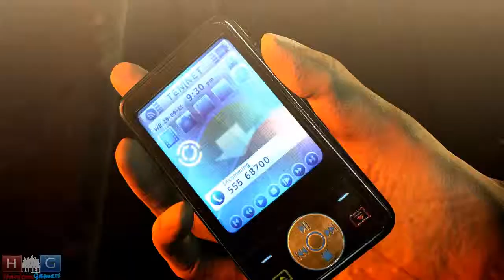Hitman Absolution™: Bar Brawl - Where's Lenny?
Game: Hitman Absolution
Player Darknight
Difficulty: Nomal

About the game:
Hitman: Absolution is an action-adventure stealth game developed by IO Interactive and published by Square Enix. the game features "instinct mode" which allows 47 to predict enemy patrol routes, much like the "sonar vision" that was featured in Tom Clancy's Splinter Cell: Conviction, "eagle vision" in Assassin's Creed, "tracker mode" in Crysis 2, and "Detective mode" in Batman: Arkham Asylum. The game has also been improved in all aspects to provide a more console-like third person shooter experience along with the classic stealth elements the series is known for.

Gameplay tested on:
GPU: AMD XFX Radeon HD 6950
CPU: AMD FX-6100
Motherboard: 970A-G45
HDD: WD 500 GB